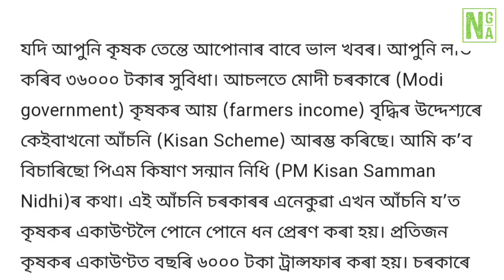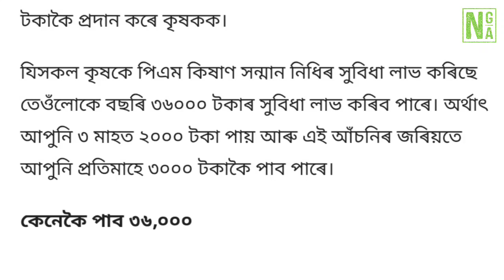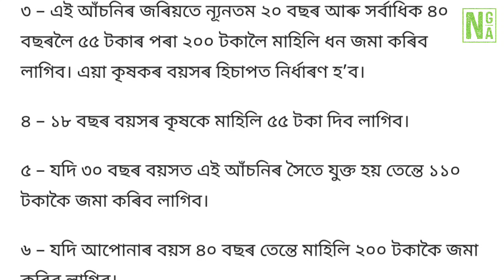Assamese News Today|PM Kisaan Samman Nidhi Yojna Big News|Breaking News|Microfinance loan Maaf News